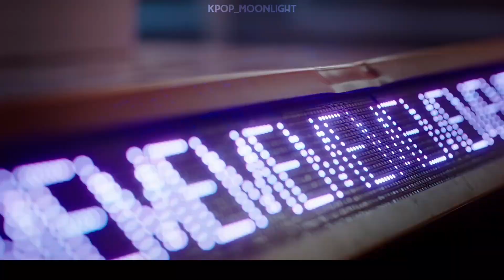[RUS SUB/Перевод] PURPLE KISS – memeM MV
Перевод любительский.
Не для коммерческого использования.